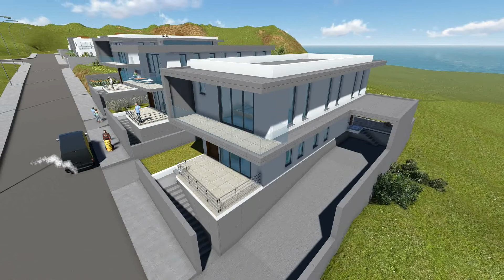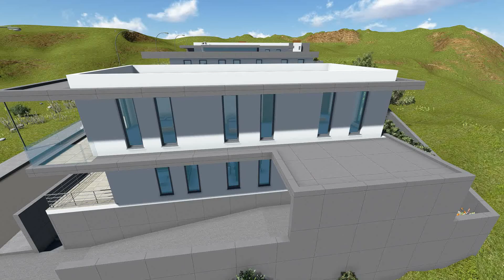YEROSKIPOU DIANA RESIDENTS _xvid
REVIT + LUMION